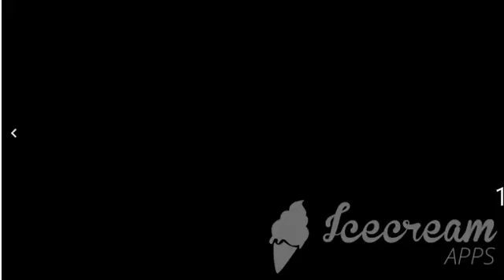Virat Kohil and sarfaraz Ahmad Talk about India vs Pakistan |Match ICC World Cup 2019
kohil and sarfaraz talk about india vs pakistan in world cup 2019